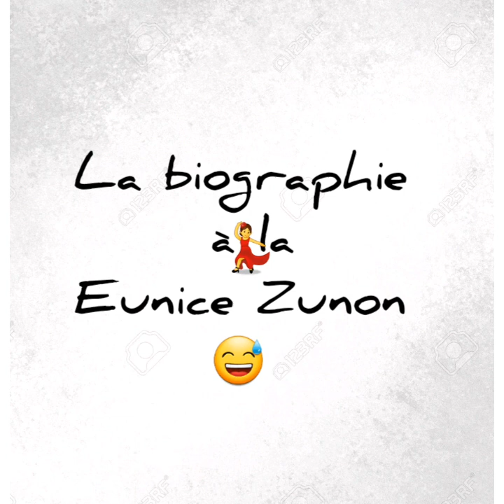Nouvelle rubrique: "La biographie à la eunice Zunon" ;Ariel sheney à l'honneur.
Humour ivoirien